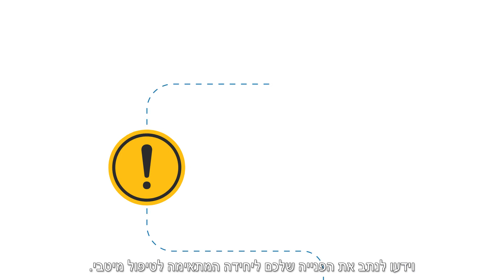המוקד העירוני עיריית נתניה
תושבים יקרים,
המוקד העירוני כאן בשבילכם, אנו עובדים ופועלים באופן תמידי לשיפור השירות.
מוזמנים לפנות אלינו בכל עת,
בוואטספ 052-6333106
ובטופס מקוון